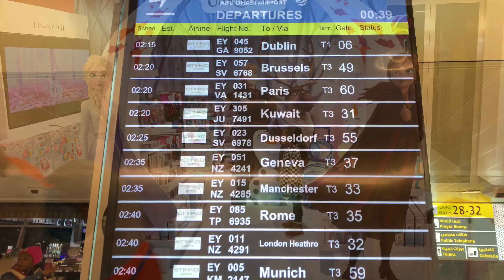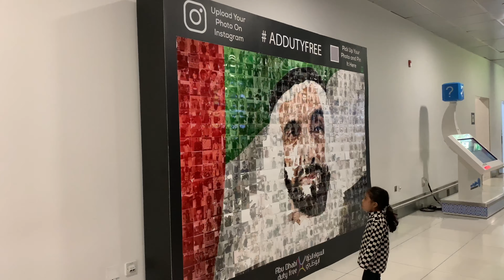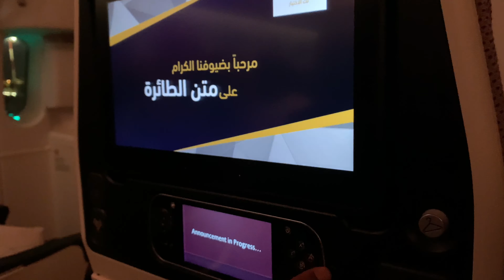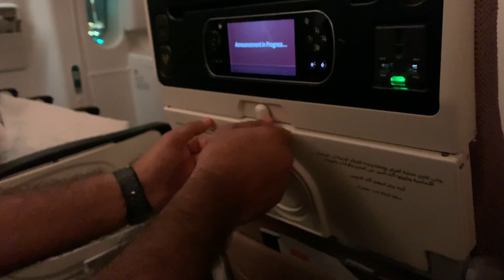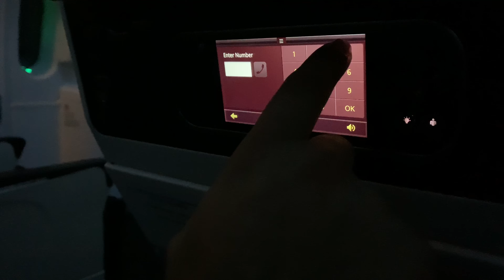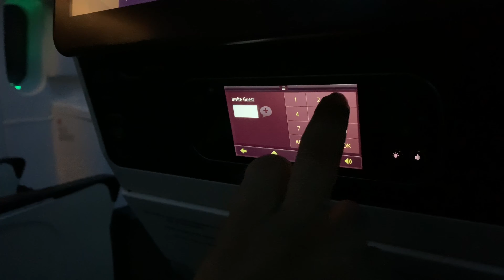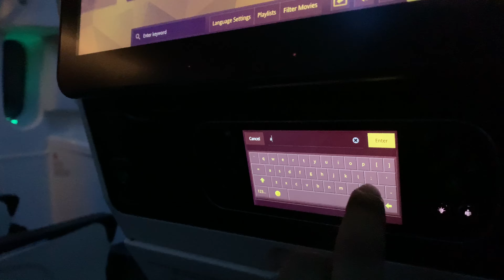EPISODE 1: WINTER VACATION || ABUDHABI — DUSSELDORF(Germany) || ETIHAD DREAM LINER FLIGHT